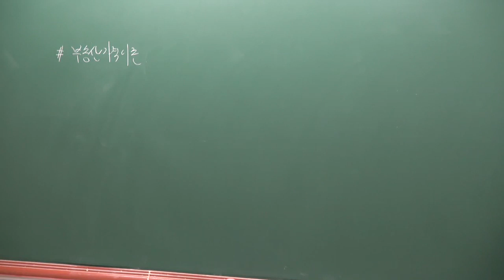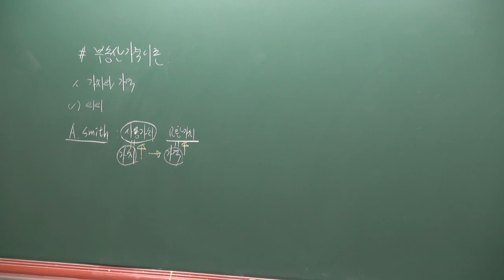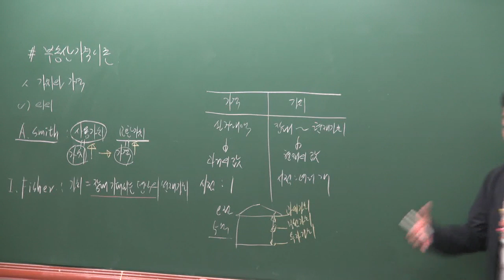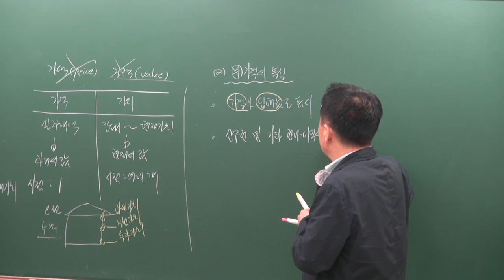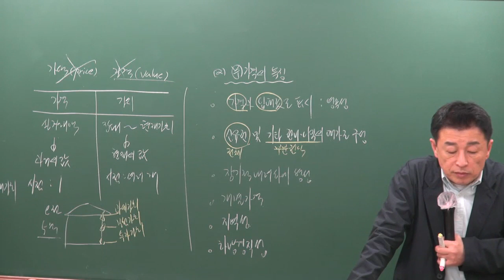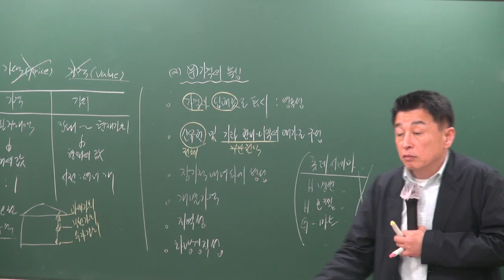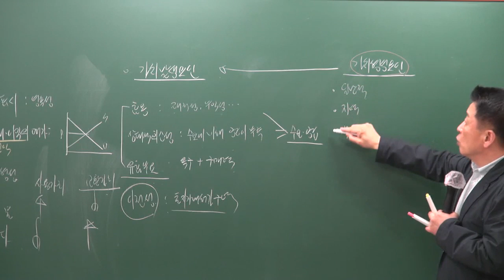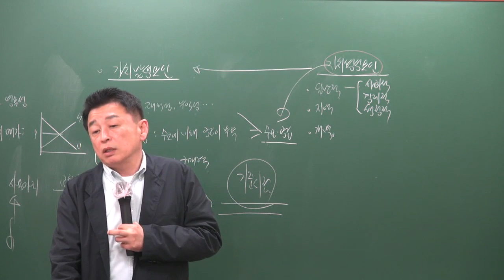[공전무] 2019년 공인중개사 부동산학개론 고급이론 4-32